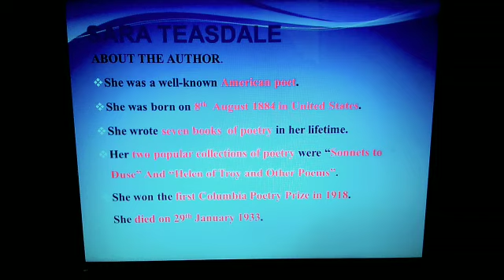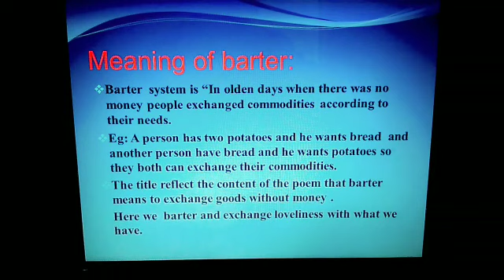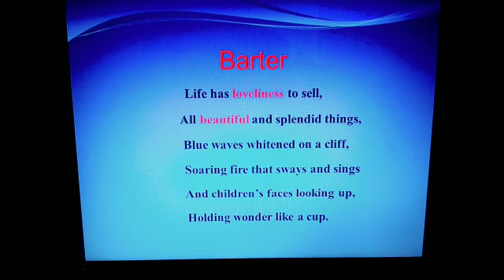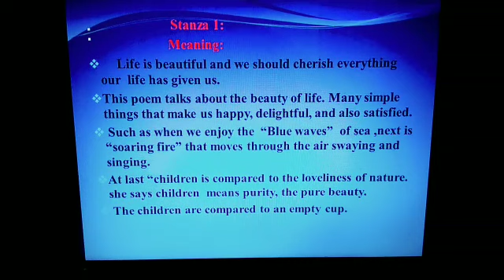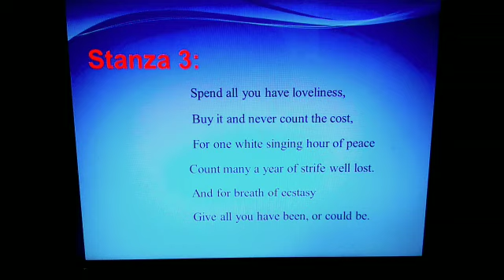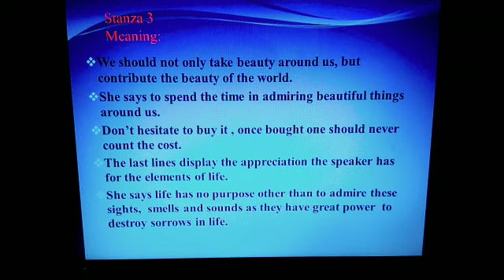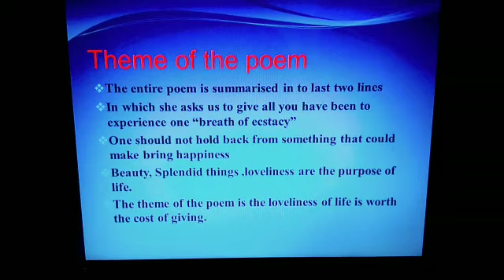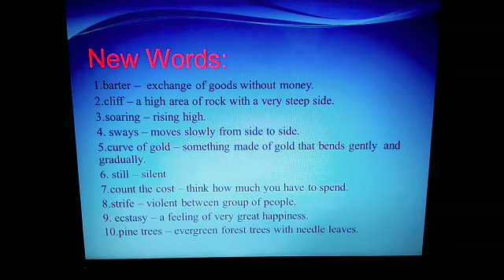Grade 7 - Session - 3 - English